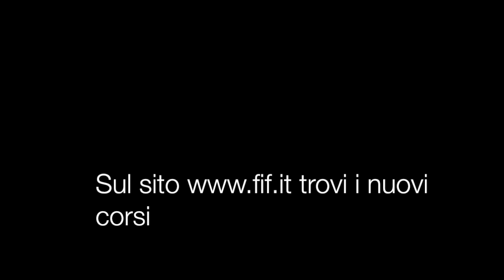Rinforza glutei, addominali e lombari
Marco Mazzesi, docente FIF di Kalisthenics® e Pre-acrobatica, in questo video ci mostra alcune varianti per rinforzare glutei, addominali e lombari:
- mountain climber;
- mountain climber spalle avanti;
- mountain climber, passaggio da superman a spalle avanti;
- mountain climber-tuck lever;
- spider plank;
- variante plank touches;
- chiusure a libro one-arm;
- L-sit spinte del bacino.

Gli esercizi del video ti permettono un’intensa attivazione del core, i cui muscoli vengono rinforzati e modellati efficacemente. Ovviamente se non si è abbastanza allenati si consiglia di partire prima con il lavoro isometrico della plank.

💥 NOVITÀ - PACCHETTI FORMATIVI 2018/2019 💥
PACCHETTO KALISTHENICS®
Kalisthenics® e Kalisthenics® 2º livello a 350 euro

Note: le quote devono essere versate in un'unica soluzione (non è previsto nessun tipo di dilazionamento).
Il pacchetto è usufruibile entro un anno dal momento dell'iscrizione secondo la programmazione definita dalla Federazione.
I pacchetti non sono soggetti ad ulteriori scontistiche.

Sul nostro canale puoi vedere un video alla settimana, ogni lunedì!

Tel. 0544/34124